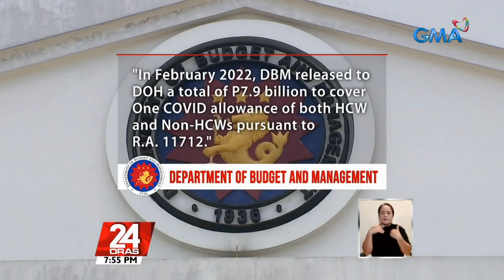DOH: nakumpleto na nila ang mga dokumentong hinihingi ng DBM | 24 Oras